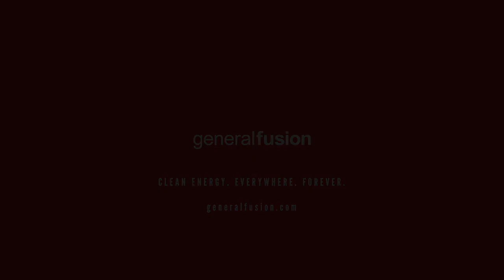What is unique about MTF?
The integrated design of MTF allows us to use simple and easy to manufacture electromagnets. This is one of the key advantages that keep General Fusion on the fastest path to powering homes, businesses, and industry with clean fusion energy.